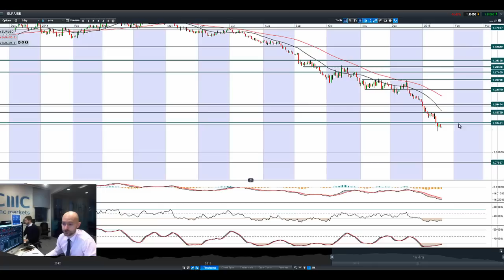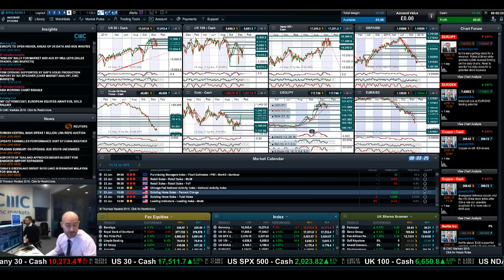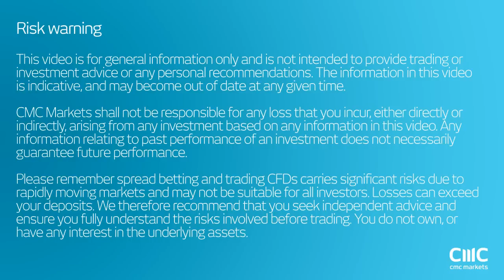EUR/USD at 1.15, USD/JPY drops to 117, Crude slumps, Gold higher, ECB tomorrow CMC Markets 21st Jan